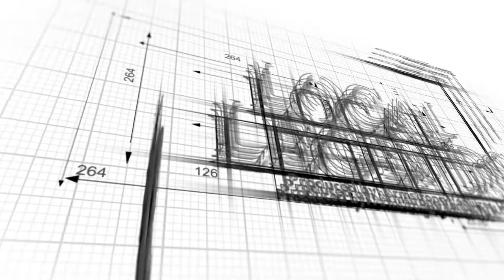MIKE DEMPSEY - CEO of Bank First and the founder of Waterfest!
Mike Shares his perspective as a lifelong banker on analyzing and viewing entrepreneurial endeavors.  He also gives us insight into one his forming of Waterfest as Mike was one of the original founders of one of the largest music festivals in the state.

Presently, Michael P. Dempsey is President of Waterfest, Inc. and President & Director at Bank First. He is also on the board of Bank First Corp. In the past he held the position of EVP, Senior Credit Officer & Regional President at Associated Banc-Corp and Senior VP & Manager-Valley Regional Trust at Firstar Bank Wausau, NA. He received an MBA and an undergraduate degree from the University of Wisconsin Oshkosh and an MBA from the University of Wisconsin Oshkosh College of Business.